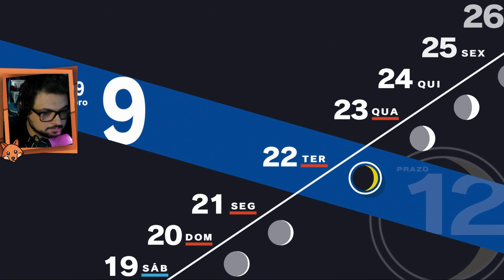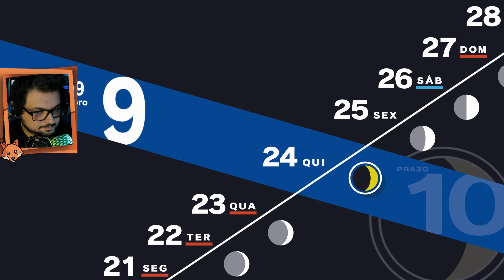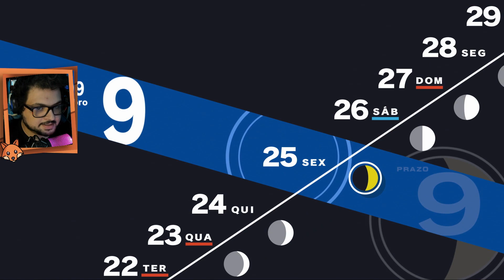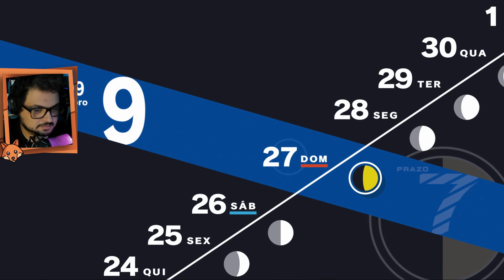Persona 3 Reload | Parte 38 | Futuro Passado e Promessa.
Uma noticia ruim abala Maya. Os alunos são forçados a limpar a bagunça pós tempestade e o clima ruim continua, mas por causa das meninas. Continuamos nossa saga para trazer Shinjiro de volta a escola. Chihiro começa a sofrer por causa das fofocas. Kenji se preocupa com casamento. Yuko toma pressão de seus tutorados.

Vem Conferir!

Plataforma: PS5

[Persona 3 Reload Walkthrough] [Persona 3 Reload Gameplay]  [Persona 3 Reload Guide] [1080p 60fps HD][Full Game]